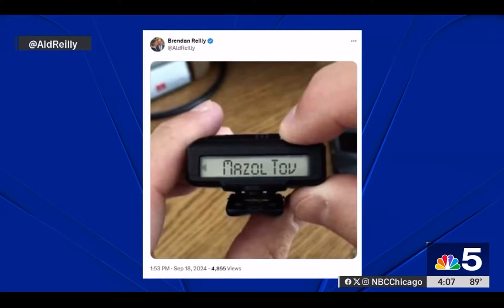NBC: Nearly 200% Increase in Hate Crimes, CAIR-Chicago Responds to Alderman's "Irresponsible" Tweet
The Council on American-Islamic Relations (CAIR) Chicago called the post “irresponsible and tone-deaf,” expressing concern that rhetoric like this can lead to an increase in hate crimes targeting both Muslim and Jewish communities. The group noted a nearly 200% rise in incidents since October 2023.

Maggie Slavin, CAIR-Chicago Operations Manager said, "This is one of the more heinous things that we've seen and one of the most insensitive things we've seen from an elected representative. It's also just incredibly irresponsible  and unserious behavior, dangerous actually."

The Council on American-Islamic Relations (CAIR-Chicago), a civil rights and advocacy group, expressed concern for the safety of Muslim constituents, especially as hate crimes have increased dramatically over the past year.